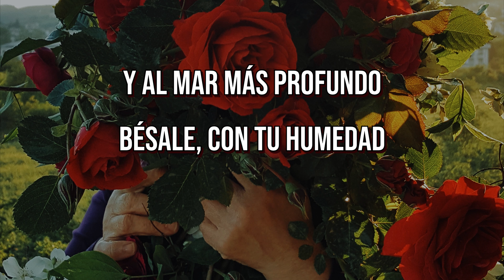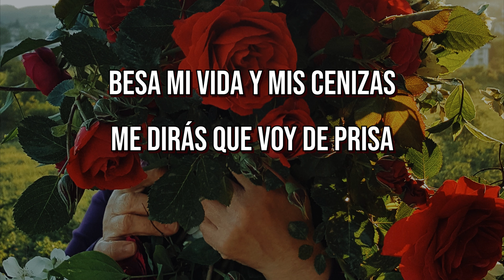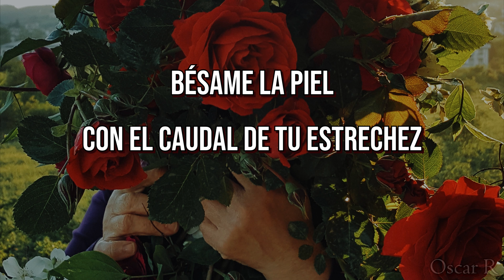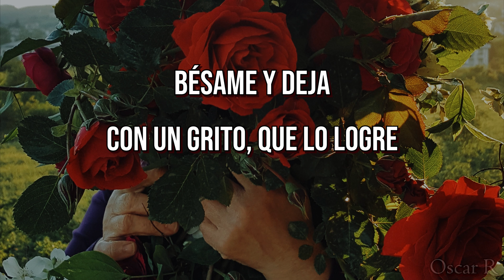Besame - Ricardo montaner (letra)